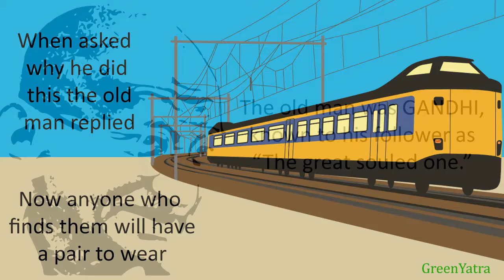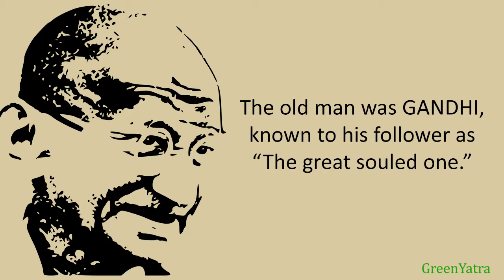280 NOBODY GOT POOR